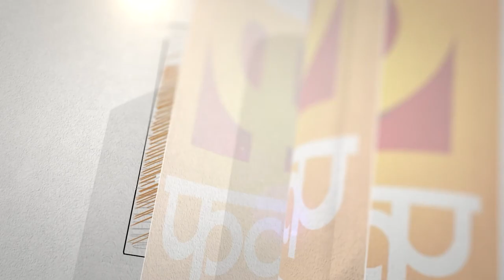Latest Marathi Movies - Mumbai Aapali Ahe - मुंबई आपली आहे ep2 | fullmovie | Raqesh Bapat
Raja a small-time criminal who stands up against people harassing the helpless and poor in his neighbourhood, grows up to become one of the most dreaded gangsters in Mumbai.
Director : Bharat Sunanda
Writers : Vinod JadhavBharat Sunanda
Stars : Raqesh Bapat, Mayur Bhatkar, Yogita Chavan